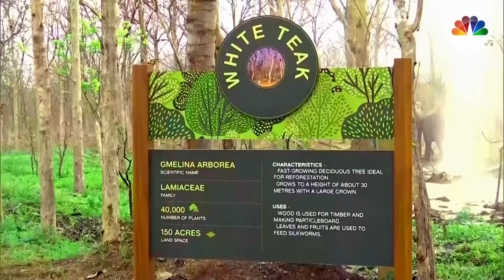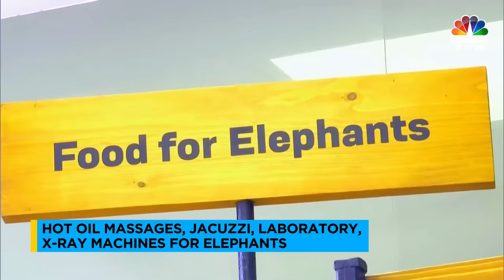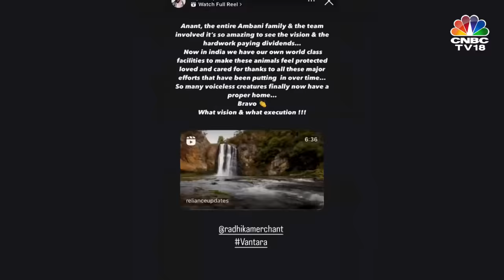Inside Anant Ambani's Vantara | Reliance Foundation's Animal Rescue & Care Facility | N18V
For Anant Ambani, the youngest son of Reliance Industries chairman Mukesh Ambani and Reliance Foundation founder and chairperson Nita Ambani, 2024 promises to be a special year.

The Ambani scion, who is set to marry Radhika Merchant later this year, is gearing up for his pre-wedding festivities in Gujarat’s Jamnagar from March 1-3 that will see the who’s who of the worlds of entertainment, business, technology and sports grace the occasion.

Amidst his hectic schedule, Anant took out time for a chat about a project extremely close to his heart — the launch of Vantara (Star of the Forest) programme, an umbrella initiative to focus on rescue, treatment, care and rehabilitation of injured, abused and threatened animals

n18oc_business